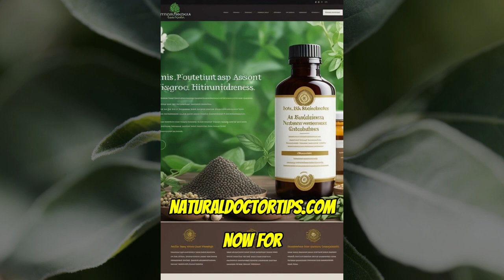Pure Encapsulations Ashwagandha Benefits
Are you searching for a natural way to reduce stress, improve your mood, and boost your overall well-being? Have you ever wondered if there's a plant-based solution that can help you find balance in your hectic life?
Pure Encapsulations Ashwagandha is a powerful dietary supplement that harnesses the benefits of the ancient herb, Ashwagandha, to promote a healthier, more balanced you. In a world filled with stress and demands, this natural remedy can make a real difference in your life.

One of the most notable benefits of Ashwagandha is its ability to support stress reduction. It helps your body adapt to stressors, allowing you to stay calm and focused even during challenging times. Plus, it may help improve your mood and reduce feelings of anxiety.

But that's not all – Ashwagandha can also boost your energy levels and enhance your overall vitality. It's like a natural energy booster that helps you stay active and alert throughout the day.

Ready to experience the remarkable benefits of Pure Encapsulations Ashwagandha for yourself? Don't let stress and fatigue hold you back any longer. Head over to NaturalDoctorTips.com now for instant access to our full product catalog, exclusive patient perks, and personalized care.